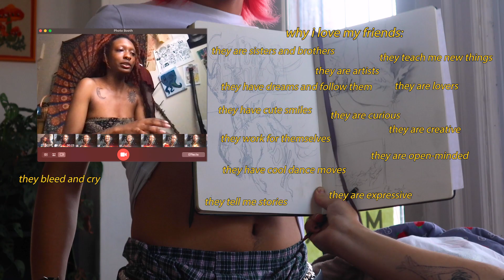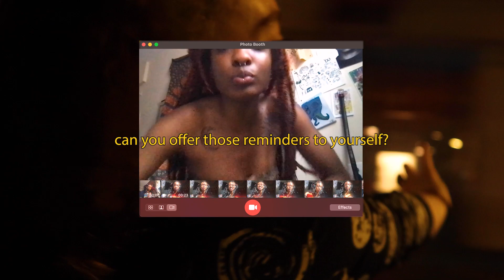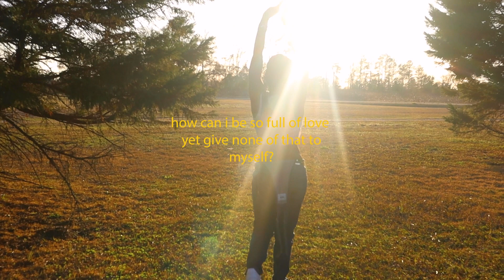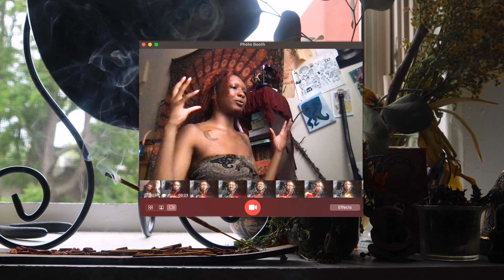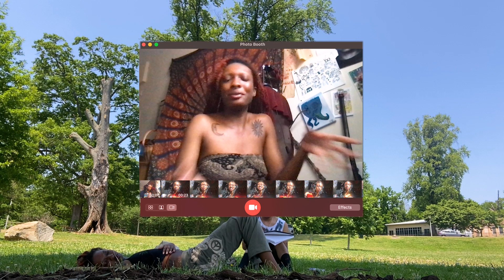what is self love anyway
0:00 - loving your friends
1:45 - simple self care
2:05 - doing shrooms and what I realized
4:15 - you actually don't have to like your reflection (you can change it)
5:57 - you are just a person dude (like bojack horseman)

here are the journal prompts throughout the video ;P
0:16 - journal prompt: what does it mean to love someone or something? including yourself?
1:04 - journal prompt: what are all the non-verbal ways you remind your friends that you love them?
2:43 - journal prompt: how can I be so full of love yet give none of that to myself?
3:58 - journal prompt: what are some things you do just because you love to do them?

I love you. thank you for allowing me to exist in your world.